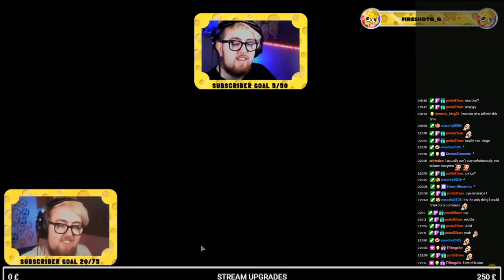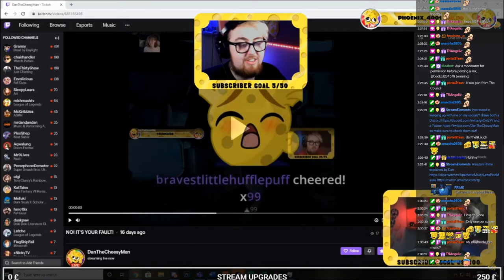Dan REACTS to Best of July 2020